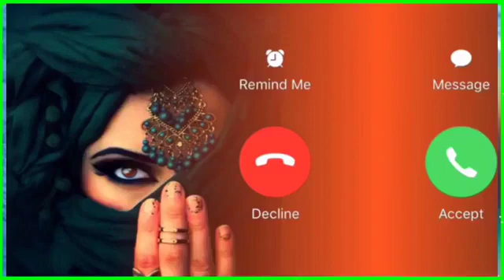New message ringtone || best sms tone || new notification ringtone message tone || new trending